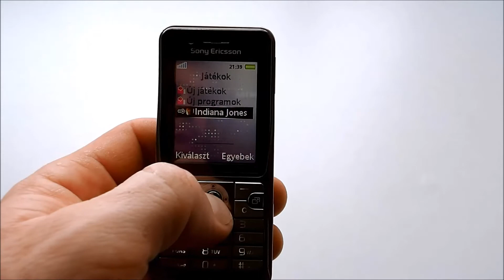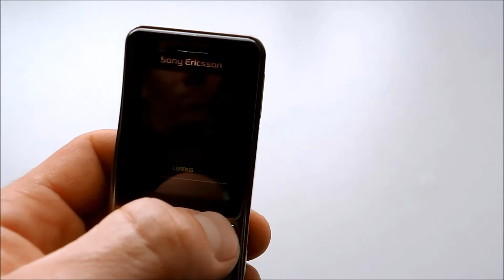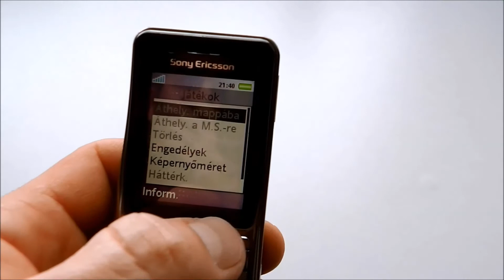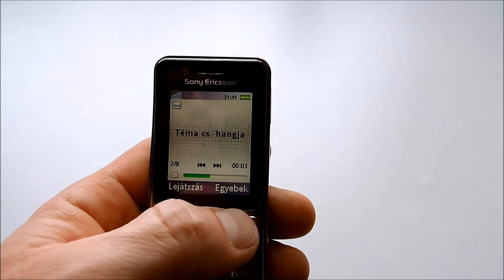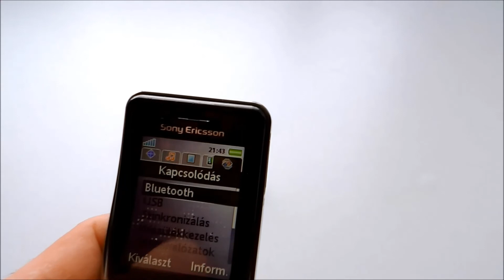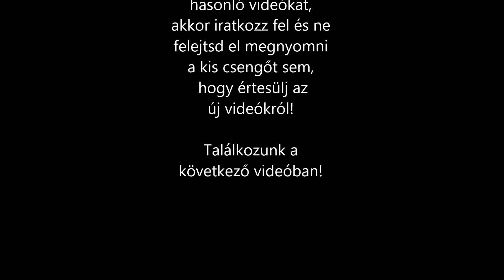Sony Ericsson K530i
This way, you will be notified of every new upload.